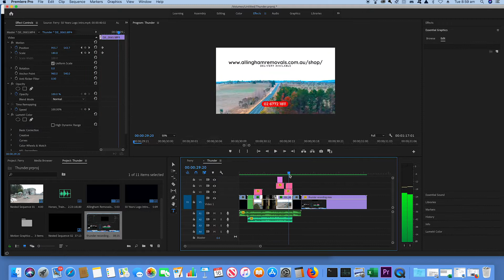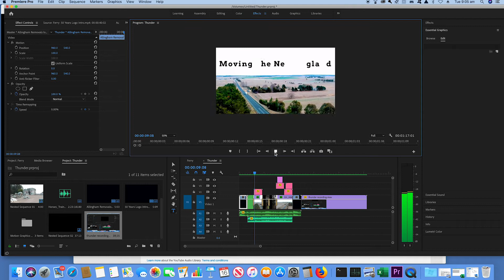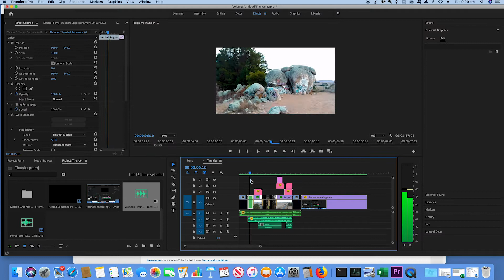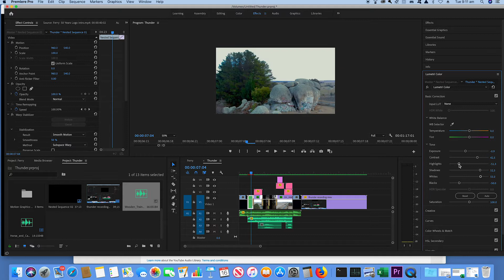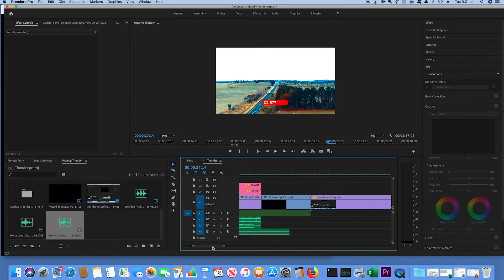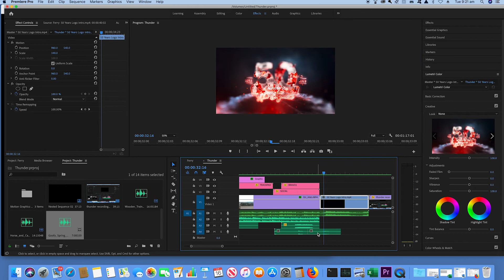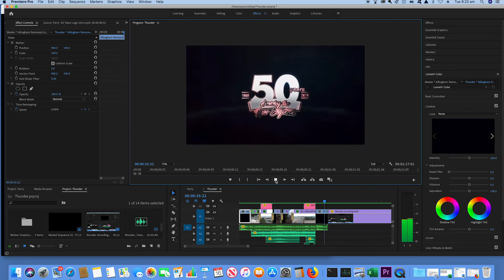Editing in Premiere Pro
G'day, this video shows a little bit of how I make our videos in Premiere Pro. Let me know your thoughts, or if you want to see a more in depth vid